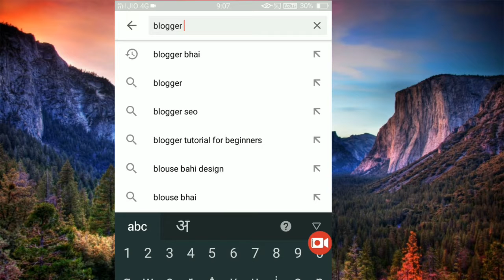बिजली के खंभे में स्पार्क होने से कई दुकानें आग की चपेट में आने से बाल बाल बची